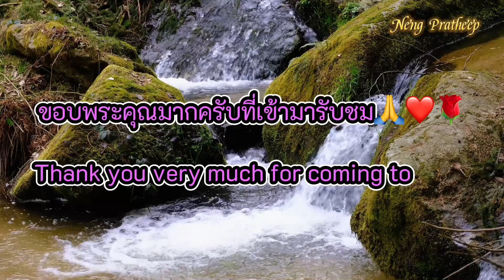ดนตรีบรรเลง ลายพิณภูไทกาฬสินธุ์ ดนตรีแนวอีสานเพราะๆ